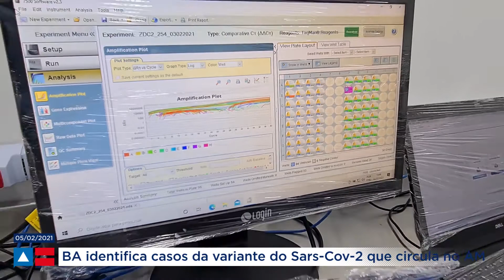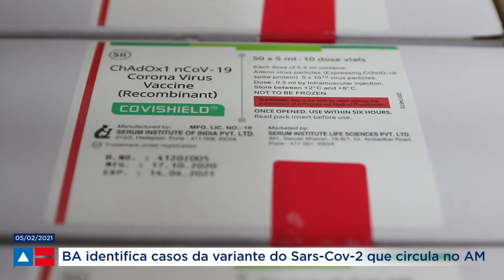LACEN-BA identifica 10 casos da variante do coronavírus de Manaus